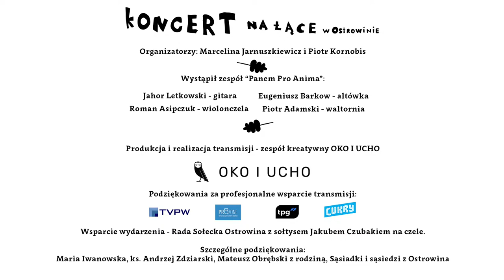Koncert na łące w Ostrowinie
Koncert muzyki klasycznej, współczesnej i filmowej w aranżacji na wiolonczelę, altówkę, gitarę i waltornię.
Zbieramy na rehabilitację naszego sąsiada Tymka

Organizatorzy: Marcelina Jarnuszkiewicz i Piotr Kornobis

Występuje zespół “Panem Pro Anima” w składzie

Jahor Letkowski - gitara
Roman Asipczuk - wiolonczela
Eugeniusz Barkow - altówka
Piotr Adamski - waltornia

Produkcja i realizacja transmisji - zespół kreatywny OKO I UCHO okoiucho.pl

Wsparcie wydarzenia - Rada Sołecka Ostrowina z sołtysem Jakubem Czubakiem na czele.

Podziękowania:

Maria Iwanowska
ks. Andrzej Zdziarski
Mateusz Obrębski z Rodziną
Sąsiadki i sąsiedzi z Ostrowina

TVPW
PROZONE
Technical Production Group
Cukry